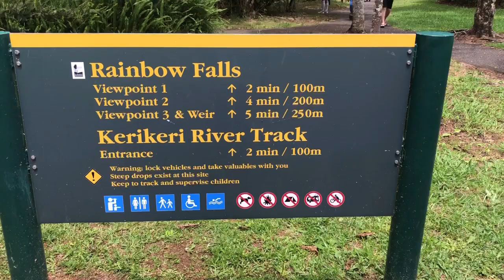Rainbow Falls, Kerikeri /// New Zealand Marathi Vlog